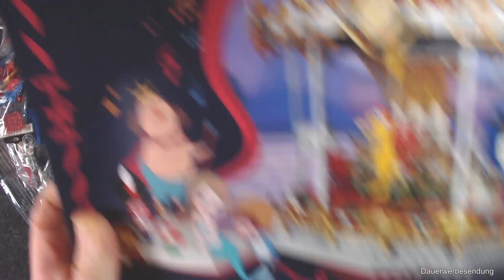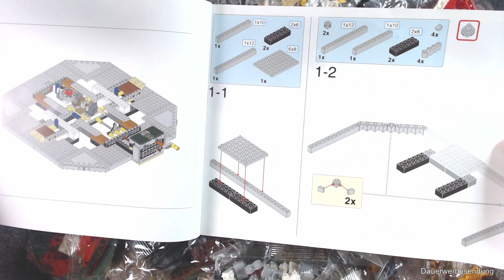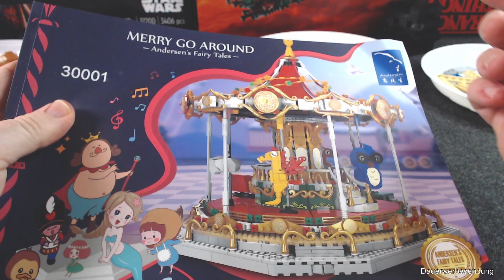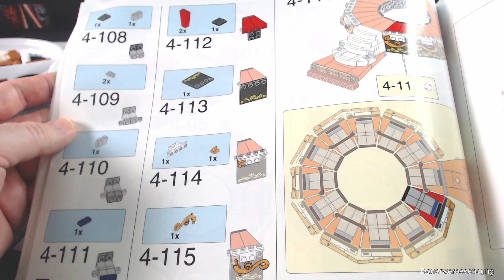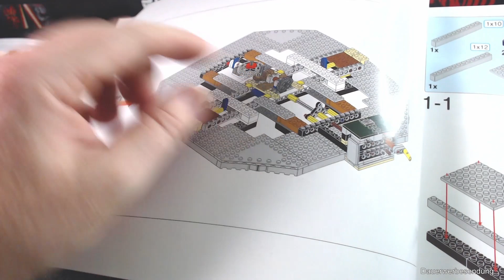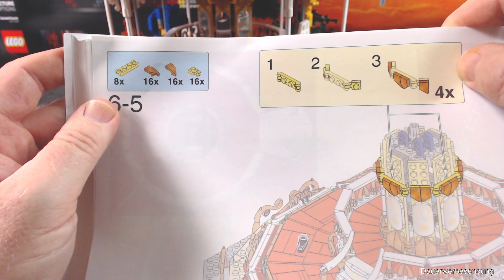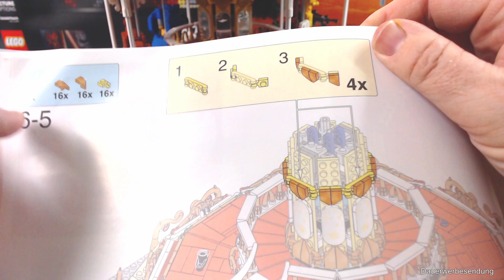Adventszeit | Merry go Around Karussell 30001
Das Set ist von einem nicht benannten Hersteller. Ich vermute aber es handelt sich um Xingbao. Ein schöner Eyecatcher der leider kleine  Schwächen durch die unterschiedliche  Klemmkraft zeigt. Der Aufbau ist durchaus Interessant und abwechslungsreich.